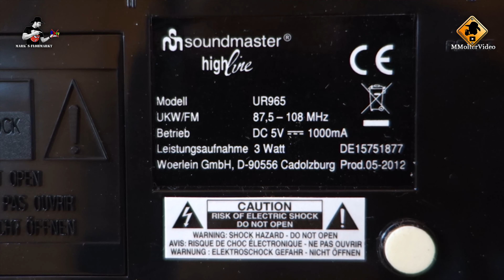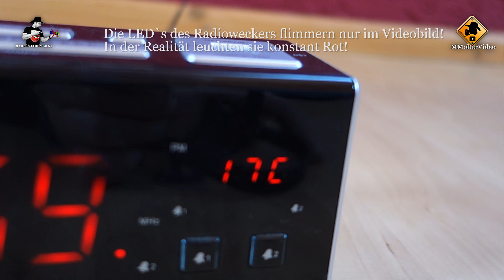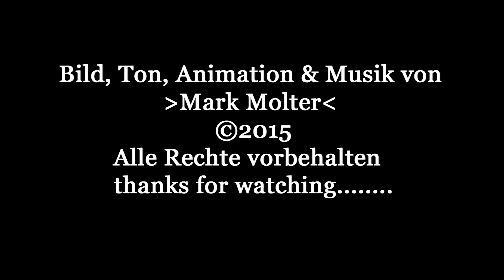Mark`s Flohmarkt der Kram muss raus! Nr.: 80